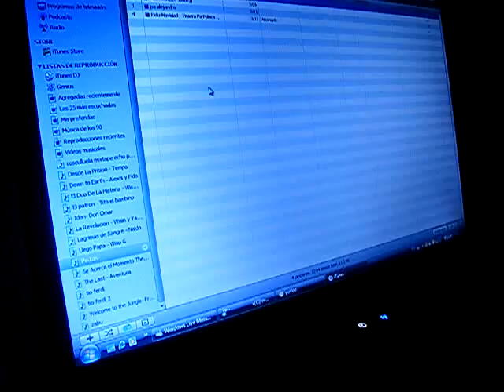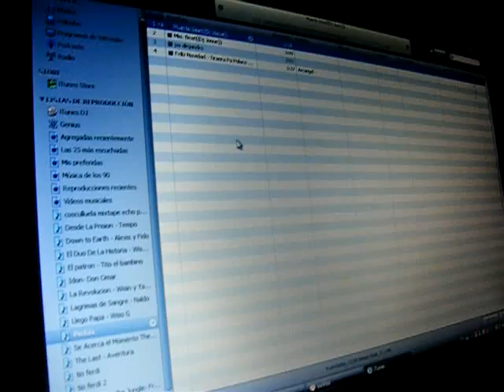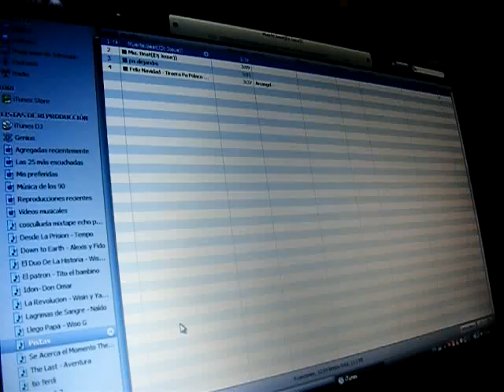Alejandro improvisando parte 2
Alejandro improvisando parte 2... un estudiante d ela high de boqueron improvisando